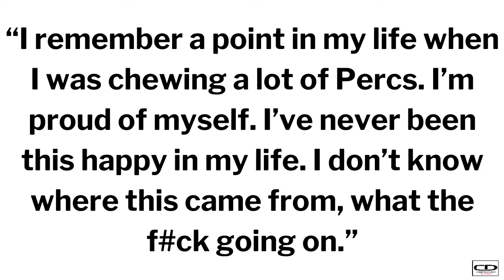Kodak Black attends livestream while high on drugs